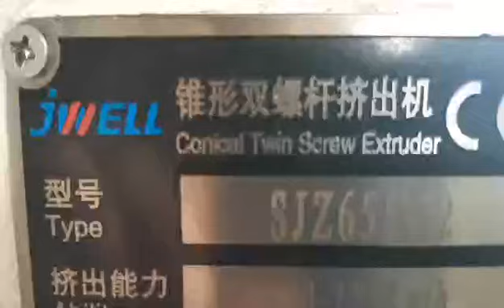WPC Floor Profile Extrusion Line Manufacturer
Based on the research and development, JWELL has launched the new generation WPC flooring production line with much excellent performance of lower power consumption, high shaping ratio and output, stable and smooth extrusion, strong structure, high automation. WPC flooring produced by WPC extrusion line is one product of wood plastic composite profile, which is mainly made from wood or other cellulose materials, plastic and some necessary additives. WPC flooring production line#lower power consumption